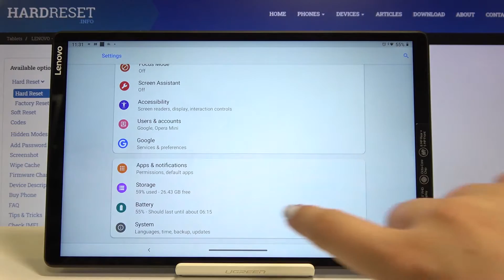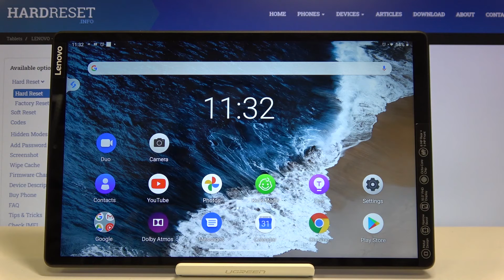How to Set Date & Time in LENOVO Tab M10 – Change Time Zone / Clock Format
Learn more info about LENOVO Tab M10:
Are you wondering how to set date and time manually in your LENOVO Tab M10? In this video we’d like to show you how easily you can find proper system settings and how to set them in order to freely change date, time, time zone and also the clock format. Let’s follow all shown steps and successfully change those settings whenever you need to.

How to Reset Network Settings in LENOVO Tab M10? How to remove all stored Wi-Fi networks in LENOVO Tab M10? How to reset Bluetooth settings in LENOVO Tab M10? How to delete the list of Wi-Fi networks in LENOVO Tab M10?